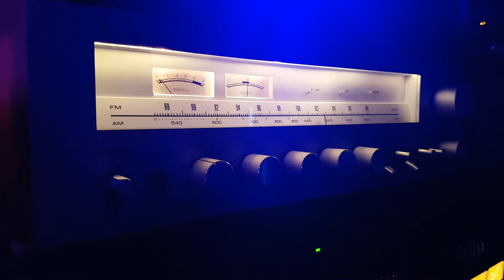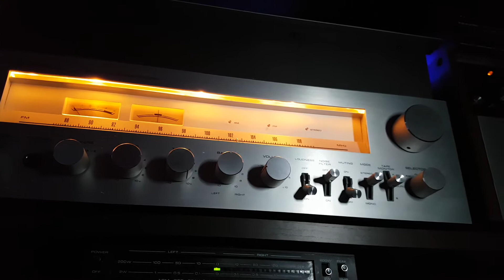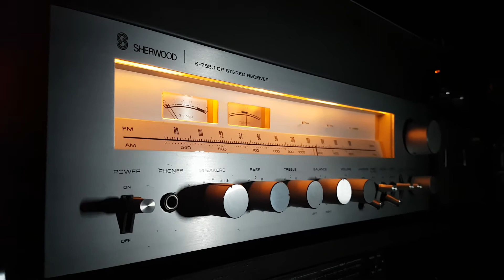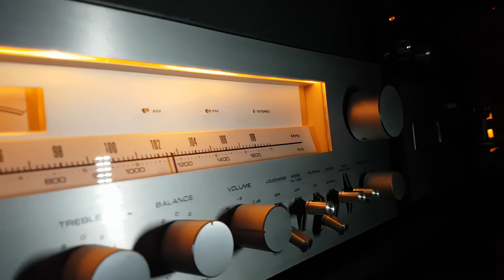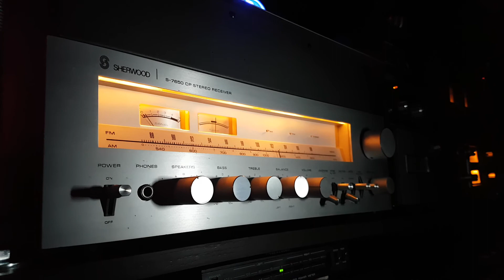Sherwood S-7650 stéréo test peak 45 WATTS RMS vintage audio crazy Eugène